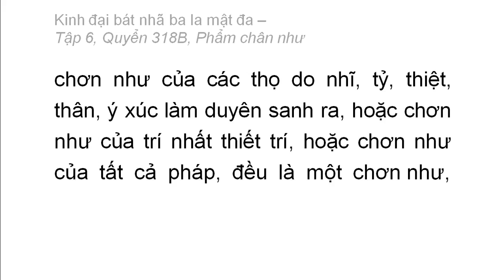Quyển 318B: Kinh đại bát nhã ba la mật đa - Phẩm phẩm chân như (rất hay) (318/600) (4)